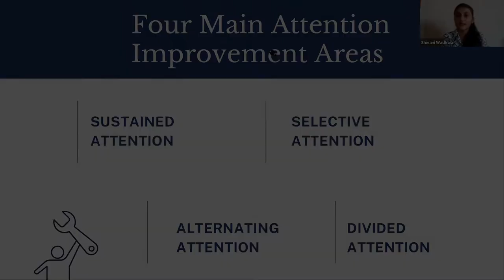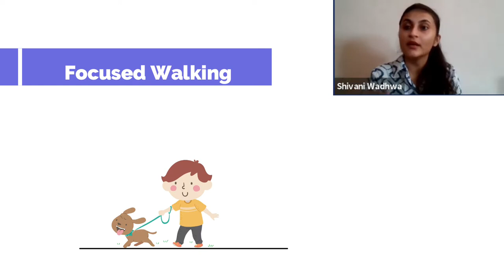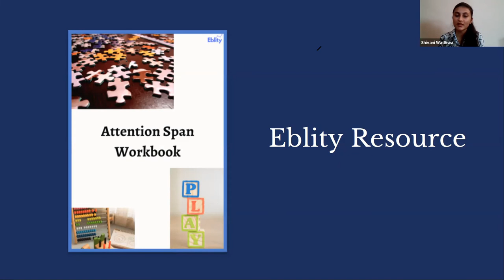6 Ways to Improve Attention Span in Children with ADHD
to download the Attention Span Workbook.

4.5% (1 in 22) of school-going children, aged 6 to 12 years old, have a different kind of attention problem. With 6 Ways to Improve Attention Span in Children with ADHD, you'll be able to help your child/student focus and learn how to manage their attention levels.